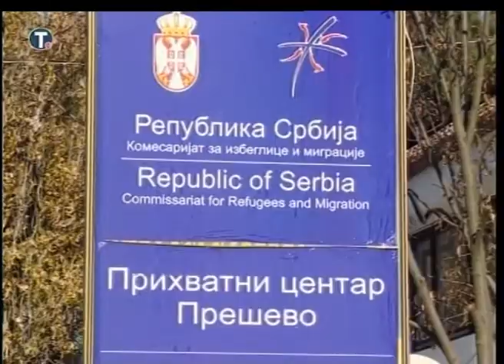Izbeglička kriza samo odložena, nikako rešena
Premijer Aleksandar Vučić izjavio je da je izbeglička kriza samo odložena, a nikako rešena, te da se očekuje novi talas izbeglica za koji Srbija treba da bude spremna, jer našu zemlju nije moguće zaobići na migrantskoj ruti.